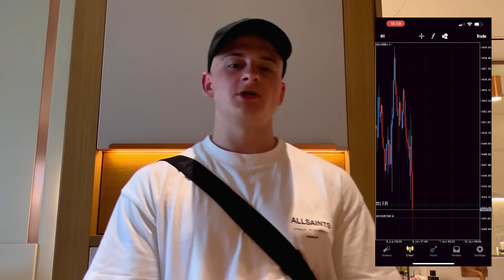Flipping $5000 into $15,000 In Forex Trading Gold | IN DUBAI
Start Your Challenge Today and get up to $200,000 funding from TFF! 1% is $2000!
10k - PACKAGE!
CODE - pgoi-qpyh-iopy

25k - PACKAGE!
CODE - l83a-db9x-nccp

50k PACKAGE!
CODE - spgs-fjsr-v6uw

100k PACKAGE!
CODE - cfei-0cut-no4q

200k - PACKAGE!
CODE - 6cam-nbl8-hibk